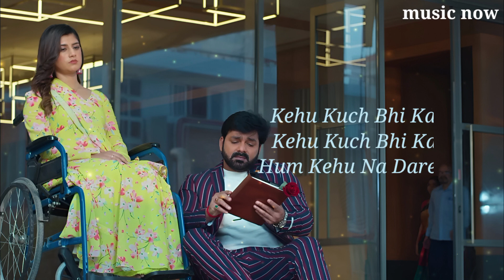TuMhare SiVa (pawan singh)- A Heartfelt lyrics Song of Devotion and Love"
"Tumhare Siva" is a beautiful and romantic song that is perfect for those who are in love or simply enjoy listening to melodious tunes. This song has a soulful melody and heartfelt lyrics that will touch your heart and make you fall in love all over again.

In this video, you will get to experience the magic of this song through stunning visuals and heartwarming performances. From the picturesque locations to the chemistry between the lead pair, this video has everything you need to experience the true essence of "Tumhare Siva".

So sit back, relax, and let the soothing melody of "Tumhare Siva" transport you to a world of love and romance.

Tumhare Siva Lyrics by Pawan Singh ft. Khushboo Jain is brand new Bhojpuri song sung by Pawan Singh, Khushboo Jain and this latest song is featuring Swati Chauhan. Tumhare Siva song lyrics are penned down by Faaiz Anwar, Sameer while music is given by Nikhil Vinay, Chhote Baba and video has been directed by Bibhanshu Tiwari.

Tumhare Siva Lyrics Pawan Singh
Tumhare Siva Song Details:
Song: Tumhare Siva
Singer: Pawan Singh, Khushboo Jain
Lyrics: Faaiz Anwar, Sameer
Starring: Pawan Singh, Swati Chauhan
Label: T-Series